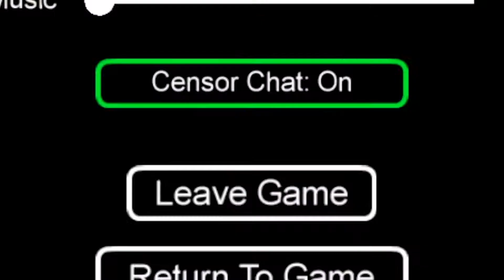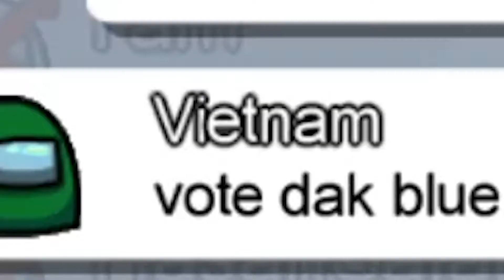DIBAN, DIKHIANATI, SKILL KICK ON l Among Us Indonesia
Yow whassap bro kali ini kita bakal main Among us ok?!??  jadi kita tuh main sebagai player yg harus ngerjain tasknya bro dan aku kurang beruntung.